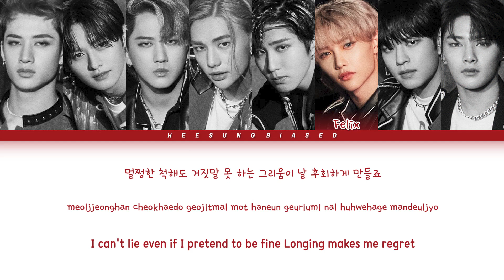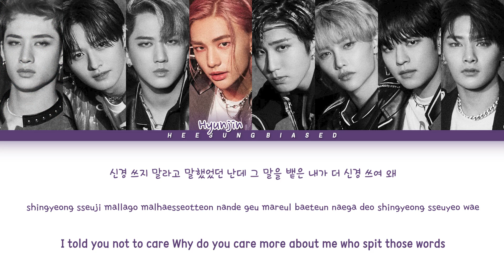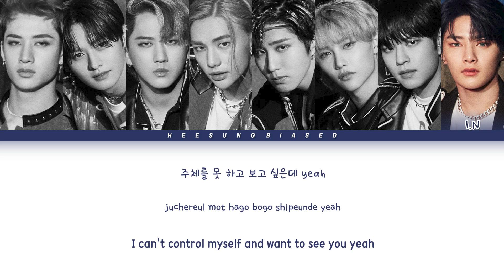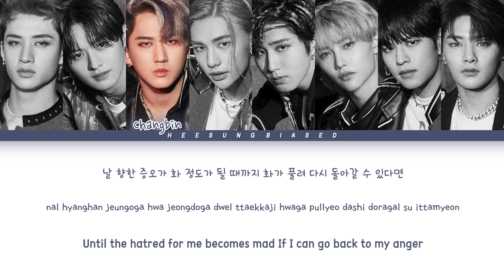STRAY KIDS 스트레이 키즈 '미친 놈 (Ex)' Color Coded Lyrics [Han/Rom/Eng]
» Artist: Stray Kids (스트레이 키즈)
» Title:
» Album: IN生
» Released: 09.14.20

» My Bias: Felix
Stray Kids Official
Credits:
» Hangul: naver.music
» Romanization: heesung biased
» English Translation: heesung biased